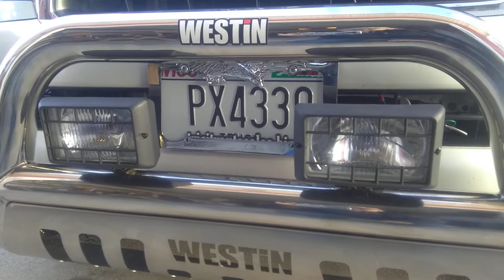Hnub no kuv lam thaij ib qho me me Video Mar, 6/2021 Chapter, 249